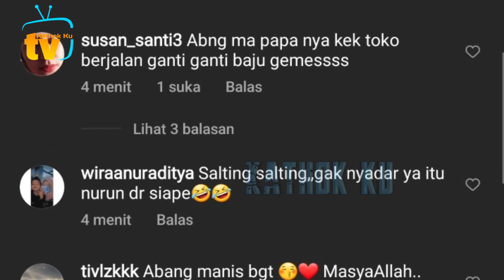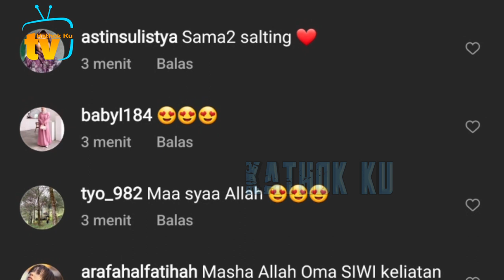Baru Saja, Senangnya Abang L DiGENDONG Oma Siwi❓️ Lesti Billar KOMPAK Puji Abang Ganteng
Jangan Lupa: _
Thankz!!..